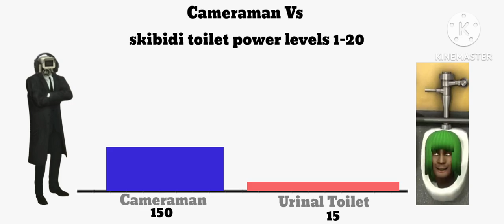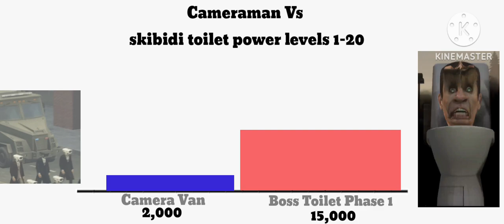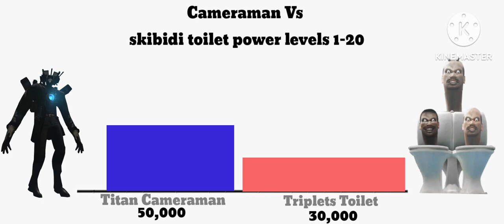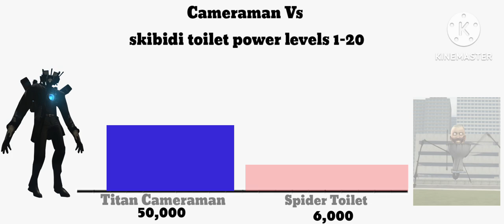Cameraman Vs Skibidi Toilet Power Levels 1-20 Part 1